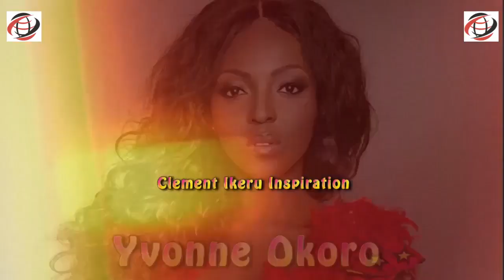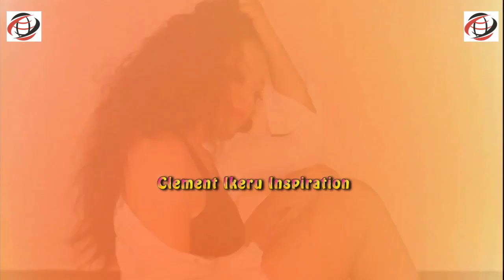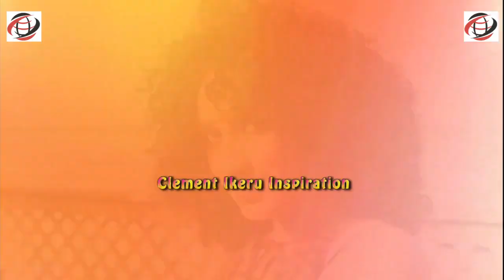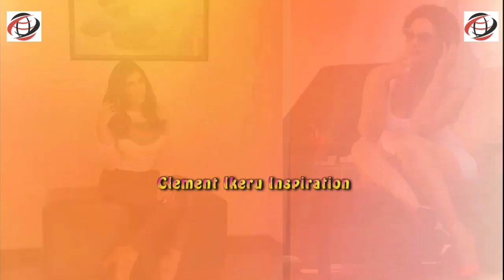Top 5 Highest Paid Actresses In Ghana In 2020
In this video I will be sharing with you the top 5 highest paid actresses in Ghana in 2020.